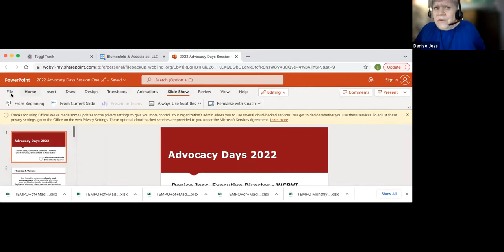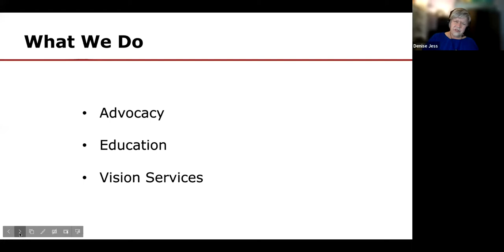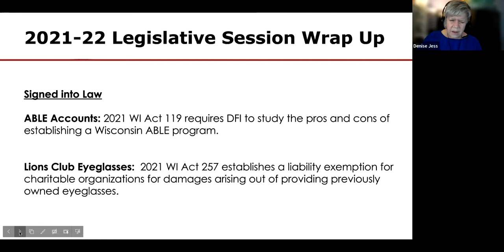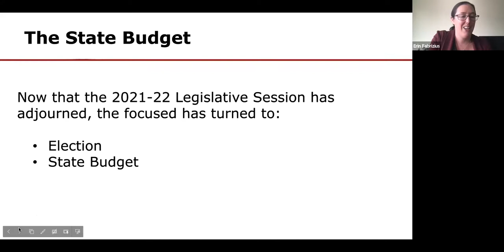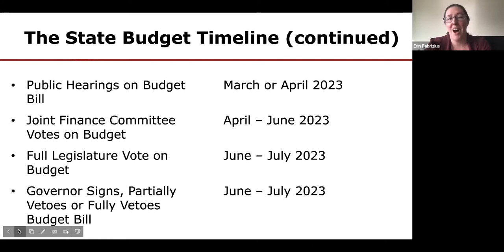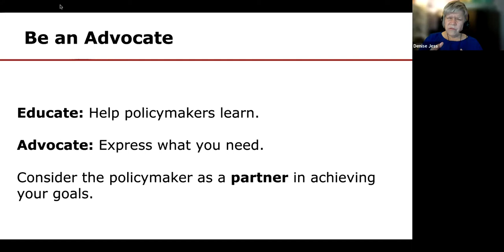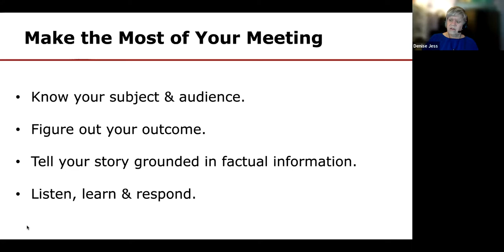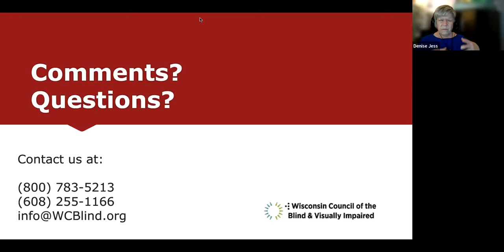Advocacy Days 2022 Introduction to Advocacy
This opening session of 2022 Advocacy Days provided an introduction to the Council and our advocacy priorities, an overview of the state budget process and why it matters to advocates, and ideas for practical and grassroots advocacy actions.